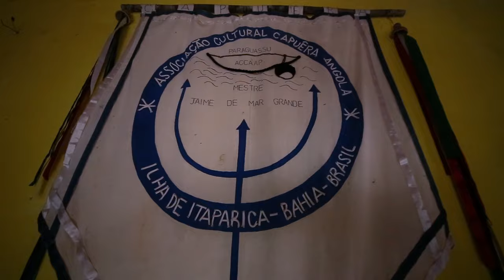Ser Capuêra - Entrevista com Mestre Jaime de Mar Grande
Na pacata comunidade da Gamboa, Mestre Jaime de Mar Grande nos contou um pouco da sua história e da filosofia que desenvolve com seus alunos dentro da Associação Cultural de Capuêra Angola Paraguassú - ACCAAP.

Reportagem e Imagens : André Zuccolo
Edição: Jay Viegas